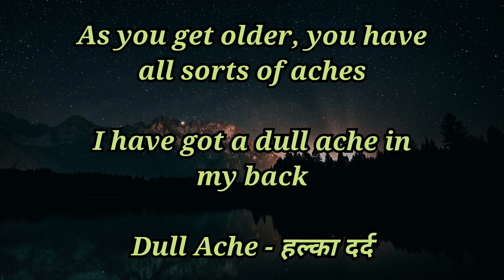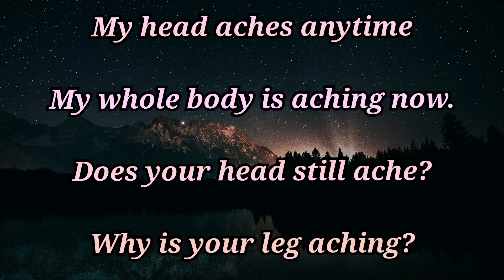Ache Meaning in Hindi | Ache Pronunciation | Important English Vocabulary | Best Class in Wardha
Best English Speaking class in Wardha
Best Spoken English Class in Wardha
Comedy English Teaching
Funny English teaching
Laughing English
Hilarious English Teaching
Daily use English sentences
Most useful sentences
English speaking practice
Best Spoken English Class
Absolute Spoken English
Most important sentences
English language training
interesting English sentences
Best coaching class in wardha
Funny English sentences
rojchi english
english ke sentences aur uske hindi meaning
english grammar
meaningful english sentences
English vocabulary